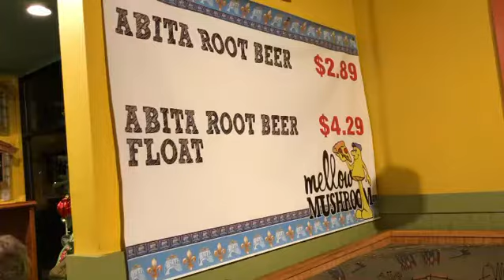Mellow Mushroom - Foley, Alabama. 12/29/19